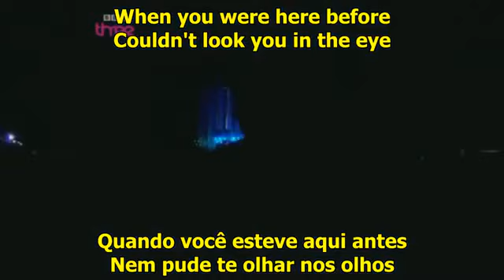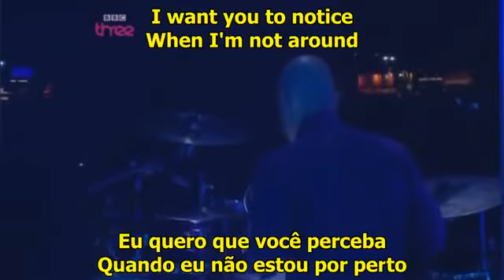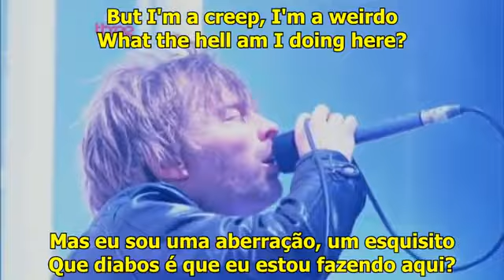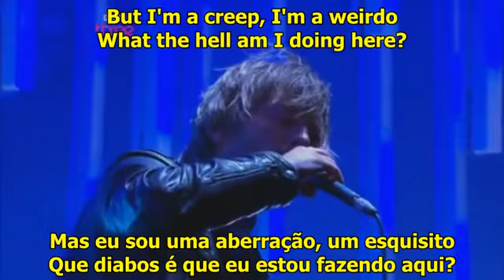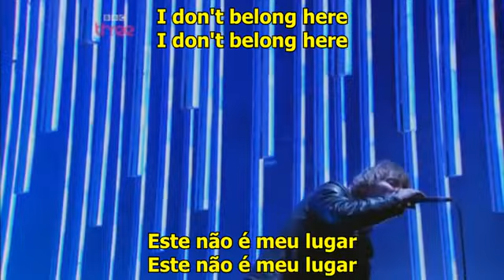Creep Radiohead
Compositores: Mike Hazlewood / Albert Hammond / Colin Greenwood / Jonathan Greenwood / Edward O'Brien / Philip Selway / Thomas Yorke

Letra de Creep © Warner/Chappell Music, Inc, Universal Music Publishing Group